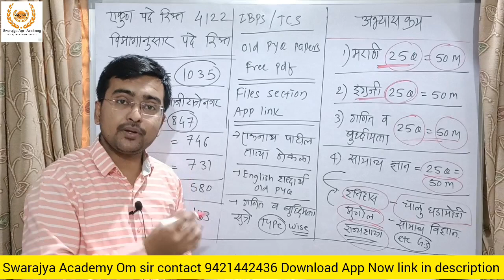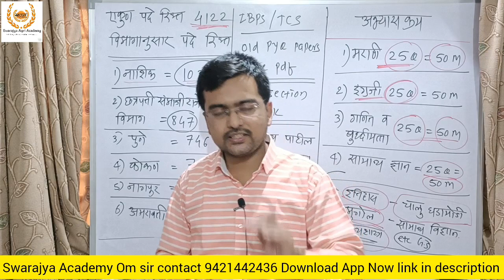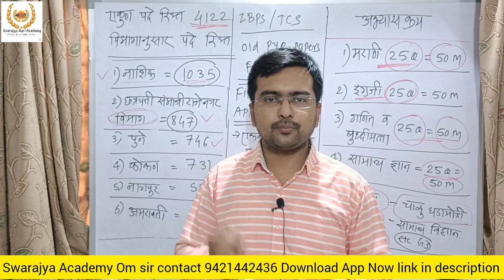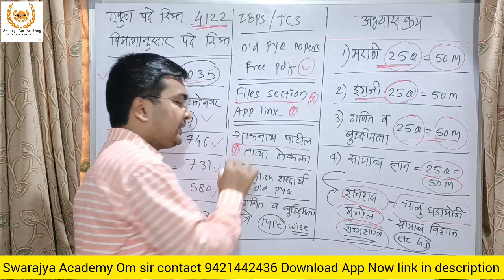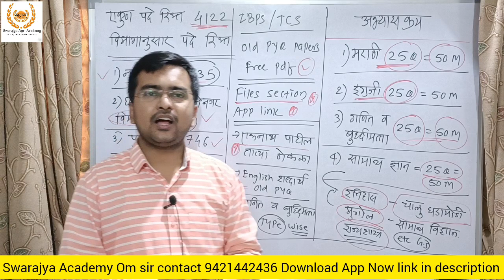तलाठी भरती 2023 जाहिरात 4122 जागा परीक्षा स्वरूप अभ्यासक्रम